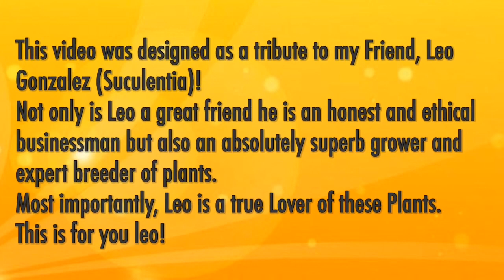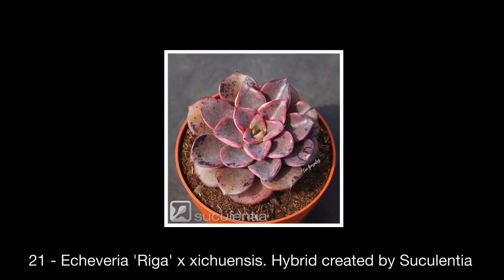41 New Echeveria Introductions from Suculentia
The 4th in the Echeveria Series sees some recently introduced hybrids and varieties created by Leo Gonzalez at Suculentia. Echeverias and Friends!